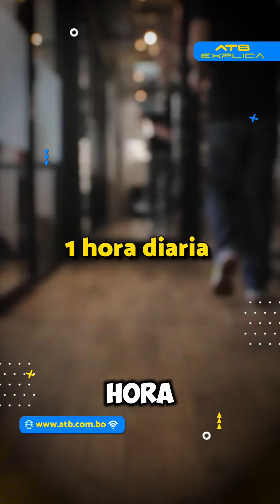Decreto permite a los padres reducir su jornada laboral en una hora diaria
El Gobierno ha establecido una nueva medida que permite a los padres que se encargan solos de sus bebés tener una tolerancia de una hora en su jornada laboral diaria.